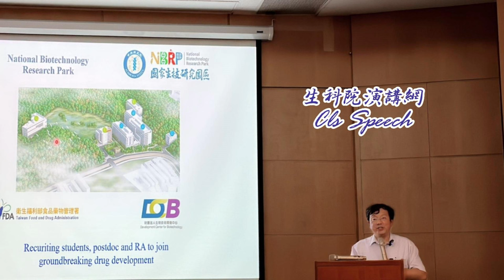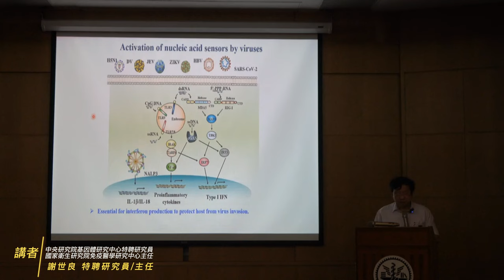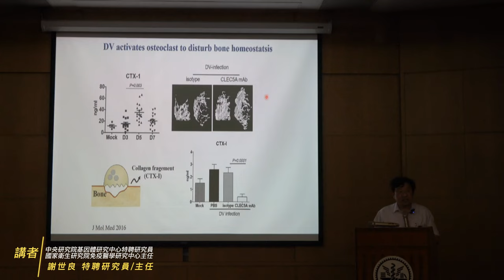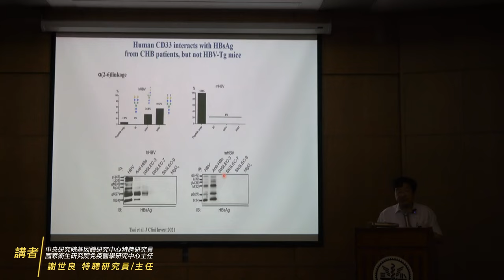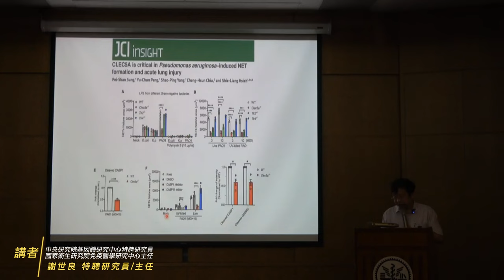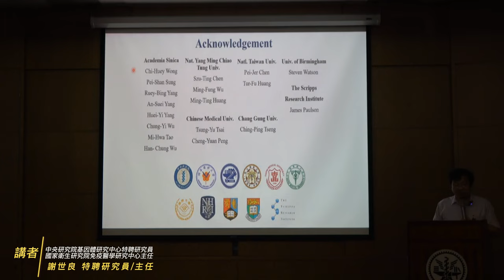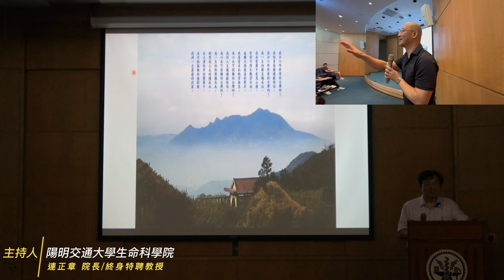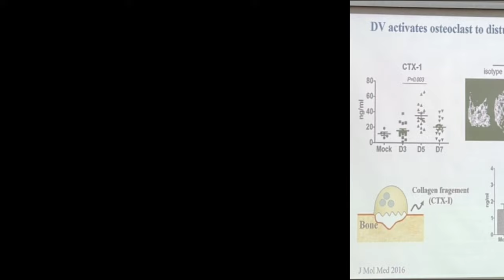🔥【生物醫學講座】Welcome112.10.18💞中央研究院基因體研究中心/國家衛生研究院免疫醫學研究中心/謝世良特聘研究員/主任👍提問多熱烈討論🎤一場內容豐富有趣精彩的演講⭐馬偕精神✨最後的住家✨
🔥【生物醫學講座】Welcome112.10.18💞中央研究院基因體研究中心/國家衛生研究院免疫醫學研究中心/謝世良特聘研究員/主任👍教授與講者互動✨提問多熱烈討論🎤一場內容豐富有趣精彩的演講⭐馬偕精神最後的住家對臺灣的疼惜與摯愛❤️對臺灣永恆的愛✨

講者介紹
Shie-Liang Hsieh謝世良特聘研究員/主任
中央研究院基因體研究中心特聘研究員
國家衛生研究院免疫醫學研究中心主任
Phone
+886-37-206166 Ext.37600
Fax
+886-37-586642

謝世良博士自2023年1月起擔任本院免疫醫學研究中心合聘特聘研究員兼主任乙職。謝世良博士1984年畢業於國立陽明大學（2021年合併為國立陽明交通大學，簡稱陽明交大）醫學院醫學系，1988年取得國立陽明大學微生物暨免疫學研究所碩士學位，並於1992年取得英國牛津大學生物化學暨免疫化學博士學位。

謝博士於醫學院三年級修習「免疫學」這門課時，即對人體免疫系統的精密設計，及其保護人體免於病原菌及癌症的複雜機制深深著迷。尤其是上了一堂由該大學前校長韓韶華博士的過敏反應（hypersensitivity）的精彩論述之後，乃決定以免疫學之研究為終身的職志。因此在醫學院畢業之後，即選擇從事學術研究，進入該校微生物及免疫學研究所攻讀碩士學位，並隨後取得公費留學赴英國牛津大學，跟隨Duncan Campbell教授攻讀分子免疫學博士學位（1989~1992）。在短短三年半內，鑑定出G7a及G11二個基因的序列及功能，並發展dinucleotide repeat microsatellite多樣性的標誌將人類主要組織抗原（major histocompatibility complex）基因型再細分成數種亞型，並發現與自體免疫性疾病有密切相關。此項顯著之研究成果使謝博士順利申請到Johnson-Johnson fellowship，至美國史丹佛大學跟隨Hugh McDevitt教授從事自體免疫性疾病及腫瘤壞死因子（Tumor Necrosis Factor, TNF）研究（1993~1994）。謝博士返國後於國立陽明大學任教計19年，鑒於癌症是所有先進國家中死亡率之首位，因此專注於腫瘤免疫學之相關研究。為了進一步將基礎研究運用於癌症的診斷與治療，謝博士也於臺北榮民總醫院（簡稱台北榮總）癌症中心接受住院醫師受訓，並與季匡華主任共同推展以樹狀細胞為主的免疫治療，獲衛生署通過進行人體臨床試驗。2003年起，與台北榮總李建賢副院長共同規劃設立榮總免疫學研究中心，結合基礎及臨床研究人員，研究病原體與人體的交互作用，成果豐碩；也於2008年發現CLEC5A是登革出血熱的關鍵因子，並發表在頂級期刊Nature。

謝博士於2005年起獲中央研究院翁啟惠院長邀請，以合聘研究員身分加入基因體研究中心研究團隊，從事醣體免疫學（Glycoimmunology）的相關研究。隨後研究更上一層樓，並於2013年獲聘為特聘研究員，將實驗室遷至中央研究院基因體研究中心。

2019年，謝博士發表在頂尖雜誌Nature Communications之研究成果顯示，血小板表面的CLEC2表面是登革病毒的新受體，經由CLEC2活化的血小板會大量產生細胞外囊泡，而這些囊泡會刺激CLEC5A及TLR2而產生嚴重的發炎以及血管通透性增加而導致休克。此研究不但列入「Faculty 1000 Biology」，更難得的是獲Trends in Immunology期刊選為 Spotlight，以3頁的文章詳細介紹此項研究。這些重大發現開啟了研究病毒致病機轉的新頁，成功揭示治療急性病毒感染的新策略，而anti-CLEC5A抗體已獲得專利並授權給合一公司開發新藥。謝博士於2021年更發現SIGLEC-3是B型肝炎病毒的免疫檢查點受體，並與楊安綏博士合作開發anti-SIGLEC-3抗體，也已申請歐美、日本、大陸及中華民國專利，正著手進行技轉廠商，以發展為治癒慢性B型肝炎的藥物。在研究上，謝博士以深刻的觀察力及豐富的想像力，相繼研發出具前瞻性與新穎性的研究主題及領域，歷年來研究成果豐碩。

除此之外，謝博士學術行政經歷亦十分豐富，在教學、研究與服務皆有傑出之表現。在教學上，深入淺出地將基礎與臨床免疫學緊密銜接，不僅將最新的免疫學知識傳授給研究生，更啟發自動學習、獨立思考及進行實驗之能力。所教導的學生表現優異，有數位已在國內外著名大學及學術機構任職。在服務上，他力促國內免疫學界的團結及和諧，先後擔任陽明交大微生物及免疫學研究所、臨床醫學研究所所長和聯合醫院教研部主任。這些成就不但獲得國際學界的肯定，也將基礎醫學的研究成果轉變成日後臨床治療的新利器。基於這些成就，謝博士也獲得科技部3次傑出研究獎、教育部學術獎及教育部國家講座、王民寧傑出貢獻獎、李天德卓越醫藥科技獎、有庠科技講座、Acer基金會龍騰微笑獎與科技部傑出特約研究員等殊榮，亦協助中華民國免疫學會每年在美國免疫學年會舉辦guest symposium以及在台灣舉辦keystone symposium，並擔任後續籌組會議的委員。

謝博士於今（2023）年加入本院免疫醫學研究中心研究團隊，結合免疫中心既有之研究利基，將開創嶄新的研究領域與研究方向，針對國人重大慢性疾病建立免疫精準醫療策略，以促進全民健康福祉。

來源：2023/4/13國家衛生研究院電子報987期-免疫醫學研究中心謝世良合聘特聘研究員到職

國家衛生研究院免疫醫學研究中心-謝世良 合聘特聘研究員兼主任

Hsieh, Shie-Liang 謝世良-中央研究院基因體研究中心

台灣大學醫學院免疫學研究所-謝世良兼任教授

馬偕的「最後的住家」
臺語版
我全心所疼惜的台灣啊！我的青春攏總獻給你，
我全心所疼惜的台灣啊！我一生的歡喜攏在此。
我在雲霧中看見山嶺，從雲中隙孔觀望全地，
波瀾大海中遙遠的對岸，我意愛在此眺望無息。
我心未通割離的台灣啊！我的人生攏總獻給你，
我心未通割離的台灣啊！我一世的快樂攏在此。
盼望我人生中的續尾站，在大湧拍岸的響聲中，
在竹林搖動蔭影的裡面找著我一生最後住家

英文版
For Formosa is dear to my heart.
On that island the best of my years have been spent.
There the interest of my life has been centered.
I have to look up its lofty peaks,
down into its yawning chasms,
and away out on its surging sea……
And when my day of service is over
I should like to find a resting place within sound of its surf,
and under the shade of its waving bamboo.

日文版
私の心に一番親しい遙けき台灣よ
ぉ前に私の最もよい年月を捧げた
私の人生の興味は集中された
我が心に離れ難き遙けき台灣よ
我が盛りのよき年月を捧げ
我が人生の興味をあつめ
私は雲を凌ぐ峰を瞻上げ
巨口を開けた地隙を覗き
うねつてゐる海の彼方遠くを
遙か彼方をさうして
見るのが好きだ
私の奉仕の終る時
打寄せる浪の響のうちに
戰ぐ竹林の蔭に
私の休息の場所を見付けたいものだ

華文/客台語版
我衷心所愛的台灣啊！
我把有生之年全獻給給妳
我的生趣在此；
我衷心難分難捨的台灣啊！
我望穿雲霧看見群山，
我從雲中的隙口俯視大地
遠眺波濤大海，
遠眺彼方，
我好喜歡在此遠眺，
誠願在我奉獻生涯終了時，
在大浪拍岸的聲響中，
在那竹林搖曳的蔭影下，
找到我的歸宿

-- CLS SPEECH --
College of Life Sciences
Photographer/Editing：Melody
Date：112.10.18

Producer
=CLS=
Cultivating Leading Scientists

【107年5月24日Youtube107年2月份知識饗宴細胞激素風暴：失控的免疫反應-基因體研究中心謝世良特聘研究員】